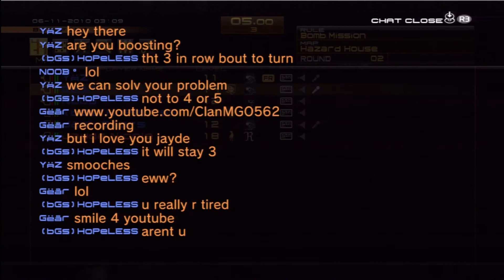GP Booster Jayde Nicole - Gëår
And the saga continues... lol...